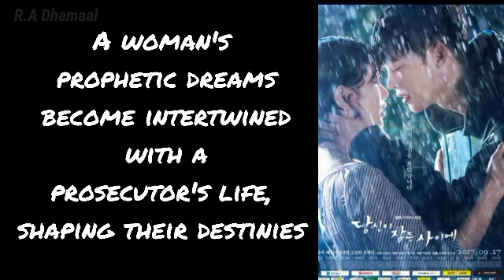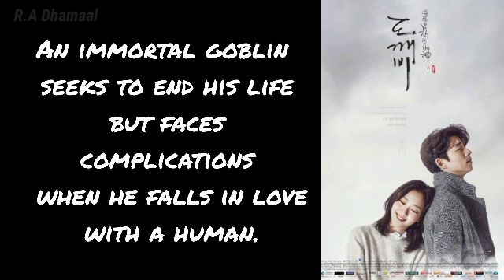Top 10 Must-see Korean dramas for your winter vacation Cozy & Romantic